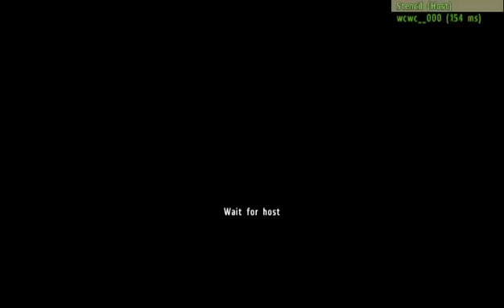Thank God We Not The Airforce | Arma 2 - episode 1 w/ Lord Stencil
Also Plz comment to let me know how I'm doing even if don't like it because I'm still new and would love to get better for you guy/girls.